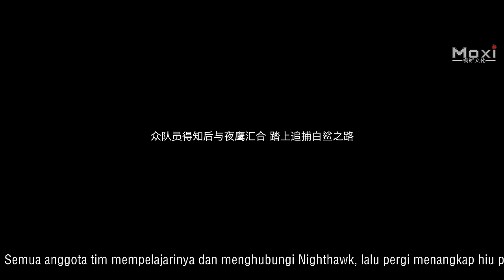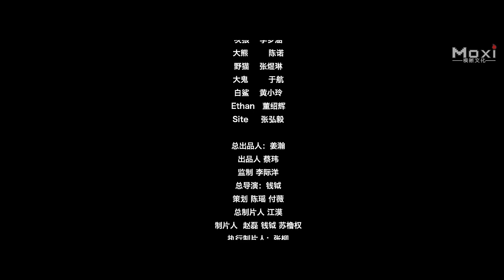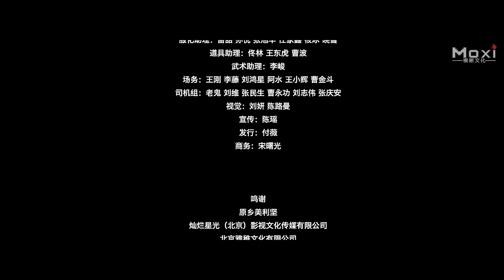Agen Cantik | Terbaru Film Aksi | Sub Indo Full Movie HD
Terbaru Film Aksi | Agen Cantik | Subtitle Indonesia Full Movie HD

Perusahaan Produksi: Liunian Media, Zhong Yun Bo Yi.
Produser: Jiang Mo.
Sutradara: Qian Yue.
Penulis Naskah: Jiang Mo.
Pemeran: Wang Hanlu, Bai Shu, Li Menghan, Chen Nuo.
Genre